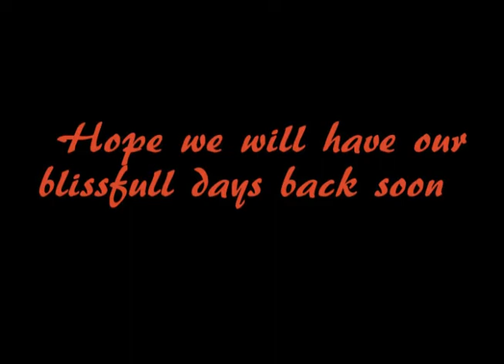deepavali 2010 @ podagatlapalli